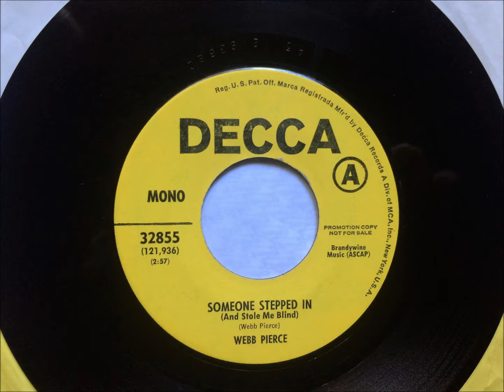Someone Stepped In (And Stole Me Blind ) , Webb Pierce , 1971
Written and recorded by Webb Pierce. Released in July 1971 as a single, it reached #73 in the U.S. and #62 in Canada on country charts.